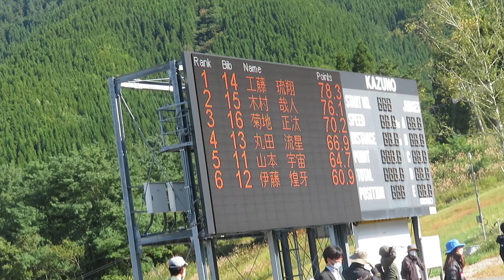菊地正汰 選手 2022鹿角サマーコンバ 前半ジャンプ 61.5メーター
花輪高３年のショウタ選手。前半ジャンプは、高校生の部６位。
2022/10/09(日) 花輪シャンツェ